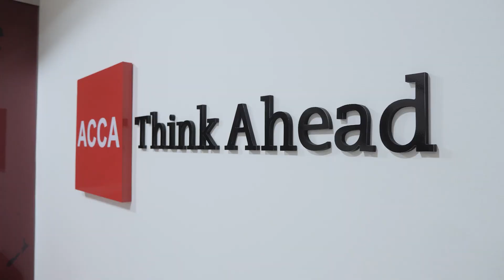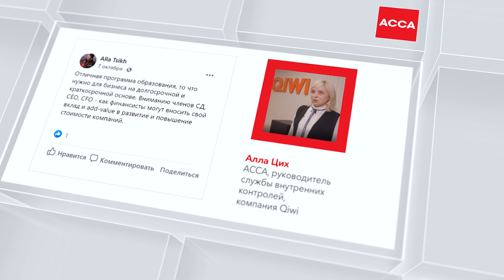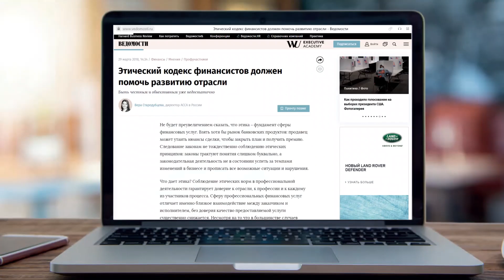20 лет АССА в России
АССА – это глобальная профессиональная ассоциация, объединяющая специалистов в области финансов, учета и аудита. На сегодняшний день насчитывается более 227 000 членов и более 544 000 будущих членов АССА в 176 странах мира.